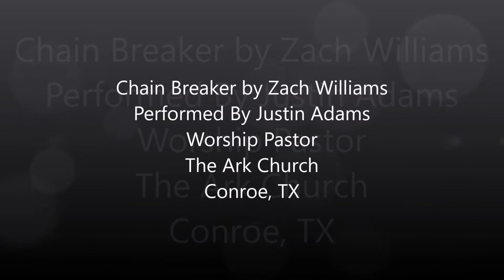Chain Breaker by Zach Williams - Performed by Justin Adams - Worship Pastor - The Ark Church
Chain Breaker by Zach Williams
Performed by Justin Adams
Worship Pastor
The Ark Church
Conroe, TX